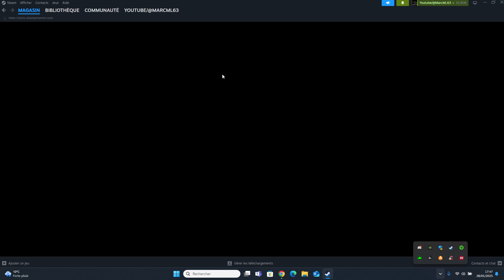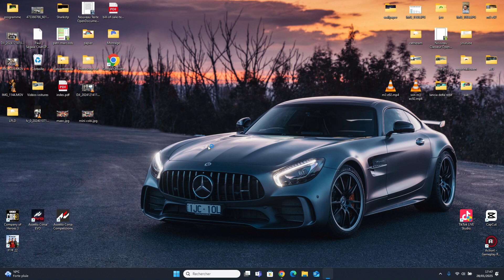Assetto Corsa EVO Ne Démarre Pas ? LA Solution en moins de 5 Min ! 🔧 [Résolu]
▬▬▬▬▬▬▬▬▬▬▬ Description  ▬▬▬▬▬▬▬▬▬▬▬
🔥 Problème avec Assetto Corsa EVO ? Votre jeu ne démarre pas et vous cherchez une solution rapide ? Vous êtes au bon endroit ! Dans cette vidéo, je partage une méthode simple et garantie pour résoudre ce bug frustrant une fois pour toutes.
👨‍🔧 Fonctionne sur :

Steam
Windows 10/11
Toutes les configurations PC compatibles Assetto Corsa EVO
✅ Gagnez du temps et repartez sur la piste rapidement.
✅ Aucune connaissance technique requise.
✅ Solution efficace expliquée en moins de 5 minutes.

🎥 Regardez maintenant et dites adieu aux bugs !

👉 Vous aimez le contenu sur les simulations de conduite ?

▬▬▬▬▬▬▬▬▬▬ Sécurité routière  ▬▬▬▬▬▬▬▬▬▬▬
Souvenez vous :
Un trajet rapide pourrait être votre dernier trajet
Les règles de sécurité routière sont vos meilleurs outils
Les accidents ne se produisent pas, ils sont causés
La vitesse tue
De plus en aucun cas cette dites vidéos fait la promotion des rodéos urbains , elle n'a pour but que le divertissement sur le sujet de l'automobile  .
▬▬▬▬▬▬▬▬▬▬ Chapitres de cette vidéo  ▬▬▬▬▬▬▬▬▬▬▬
0:00 Début